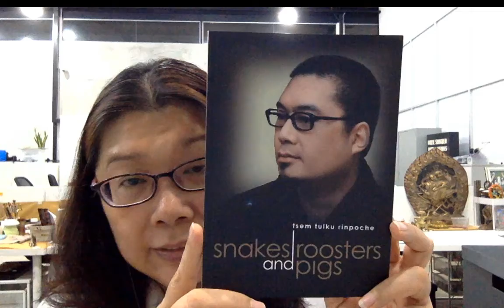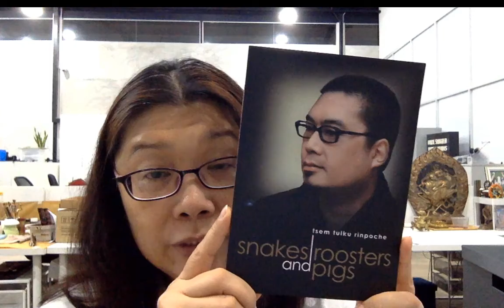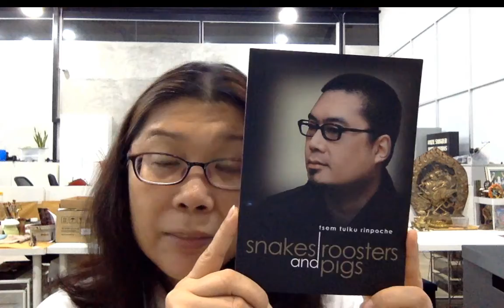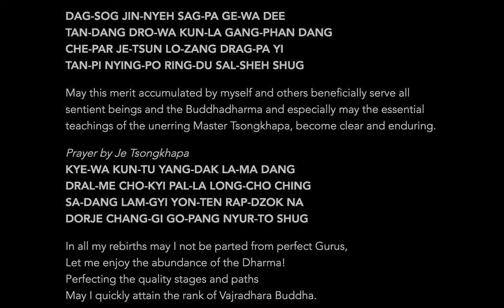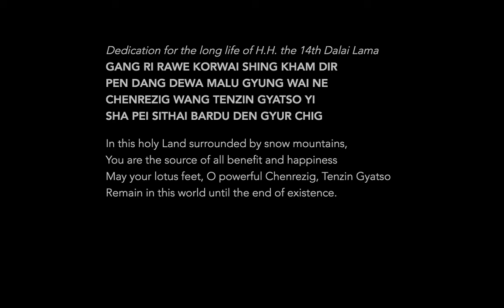Snakes Roosters And Pigs: The Kingdom of Shambhala (22nd February 2020)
In this Facebook Live video, I shared on "Snakes Roosters And Pigs: The Kingdom Of Shambhala"